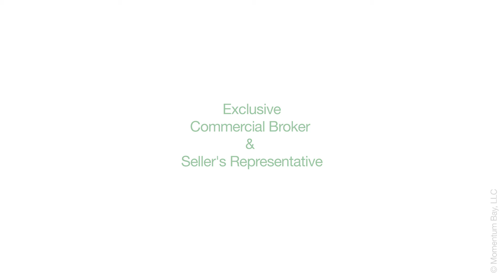Opening Q1 2011: Aspen Power's 50 MW Biomass Green Power Generator - cleanest in US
The Aspen Power 50-megawatt biomass green power generation facility in Lufkin, Texas will be the first merchant-scale biomass plant to open in Texas, and the cleanest biomass facility among over 110 in the United States.

There is only enough waste wood and wood pellets in Texas to fuel about 12 to 18 of these 50 MW biomass plants; 350 MW of biomass are already under development in Texas.

Amidst rising commodity prices, deficits, inflation fears, and energy prices, Aspen is doing its part for Texas by offering municipalities, electric cooperatives, REPs, power marketers and others a practical way to hedge against these risks while creating green jobs in Texas.  However, the Public Utility Commission's proposed ruling about Texas' Goal for Renewable Energy (Project 35792; the non-wind carveout creating a tiered Renewable Energy Credit system, which could have rewarded innovators like Aspen) may actually threaten further green power innovation and economic development in Texas.

Nonetheless, Aspen still hopes that, during the first two quarters of 2011, the PUCT and Texas Legislature will carefully evaluate how best to structure the ruling and update Texas law in order to incentivize proactively and conservatively Texas' green jobs, economic development, increases in tax receipts, energy leadership (just as Texas achieved with wind generation), and improved air quality for kids especially since ERCOT's new Nodal system's focus on price (not emissions) may put at risk Texas cities' economic development opportunities, federal highway funding and more worth billions of dollars each year.

NOTES:
Aspen's power will be unit contingent, baseload (7 x 24), North Zone at the bus bar / Lufkin node, with ten days per year of scheduled outages for maintenance.  Aspen opens ~March 1, 2011 (possible soft opening St. Patrick's 3/17/11 & grand opening Earth Day 4/22/11).  Based on projections from EIA energy data for Texas, industrial all-in electricity prices over the next 20 years may average ~$120 / MWh, assuming a conservative 4.91% compounded annual growth rate and linear trend.

CLEAN AIR and GREEN JOBS for KIDS:
The owners of Aspen are eager to inspire and educate others about green power.  As such, Aspen looks forward to hosting fieldtrips / tours at no additional charge in March & April 2011 on behalf of the first purchasers of the first 10 MW for Texas' 5+ million students at 10,000+ K-12 schools.

A handful of forward-thinking buyers could include CPS Energy, Bluebonnet Electric Cooperative, Pedernales Electric Cooperative, the City of Houston, and the City of Dallas.

BACKGROUND:
Since this new RPS goal is set at only 5,880 MW -- well below current 10,000+ MW capacity achieved in March 2010 -- the Texas legislature could raise our Goal for Renewable Energy beyond the 10,000 MW current performance so it is actually a goal again, e.g., 20% by 2020 or 30% by 2030.  Only 2.5% of Texas' power generation is from new renewable energy resources, like biomass, biogas, geothermal, solar, wind and small hydro.

If the Public Utility Commission of Texas and the Texas Legislature allows the proposed Goal for Renewable Energy to become an official ruling, they could put at great economic risk.  The maximum $1.7 billion cost (for 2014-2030 in today's dollars) may pale in comparison to:

a)  the $700 million of mothballed biomass projects and related future green jobs / local economic development taxable revenues (an additional $1 billion)

b)  $6 billion federal highway funding tied to Texas' air quality

c)  lost corporate investments, like Toyota's $1.4 billion + 2,800 jobs that chose San Antonio for its Tundra plant rather than Dallas, due to Dallas' poor air quality

d)  more volatile near-term electricity prices thru December 2014, due to the EPA's proposed CATR and MAC rules which are expected to cause owners of 20% to 40% of the nation's coal plants to shut the plants down, since adding scrubbers to reduce NOx, SOx and mercury emissions will be too expensive by December 2014.

AUSTIN ENERGY'S BIOMASS PURCHASE PROCESS:
Finally, here is a link to Austin Energy's procurement and public comment process for their $2.3 billion / 20-year / 100 MW biomass purchase from a plant opening in Nacodoches (just 20 miles away from Aspen in Lufkin) in 2013 or 2014:

If your muni, coop, G&T, REP or power marketer would like to secure up to a 32% discount relative to the price paid by Austin Energy -- as low as $77.77 / MWh for up to 20 years and 10 MW of bundled baseload biomass power + RECs + 1st right for follow-on purchases + sponsorship / naming rights -- contact Mark Robinson at GREEN POWER 4 TEXAS, the exclusive seller's representative, at 877-ECO-TEXAS .